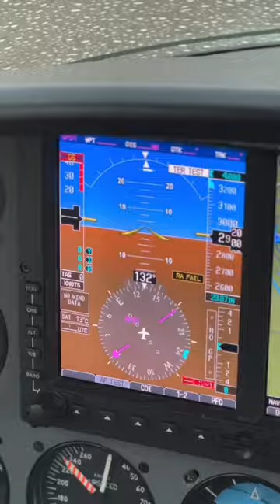👨‍✈️ I can’t get enough of this! | Another day flying in the clouds!